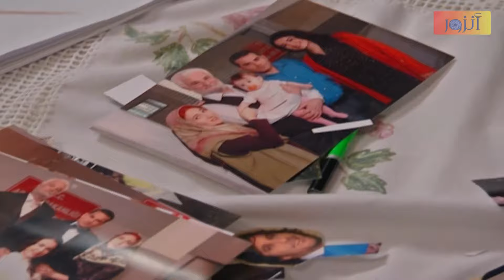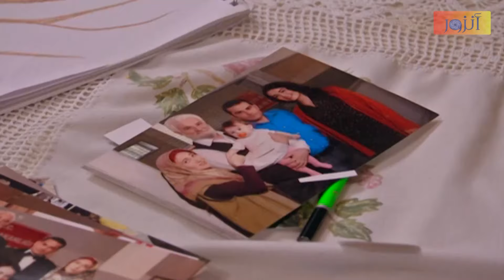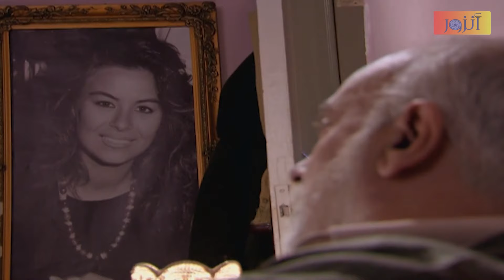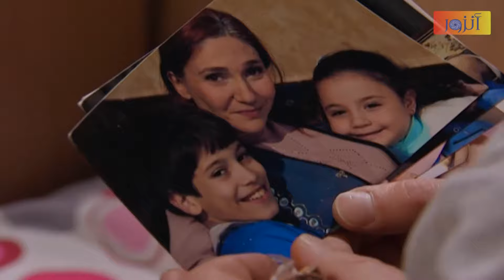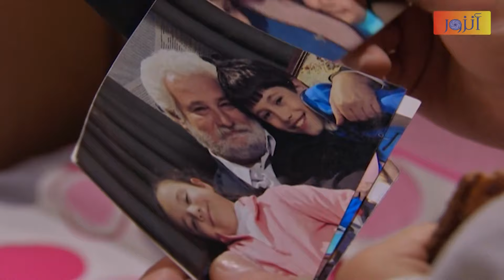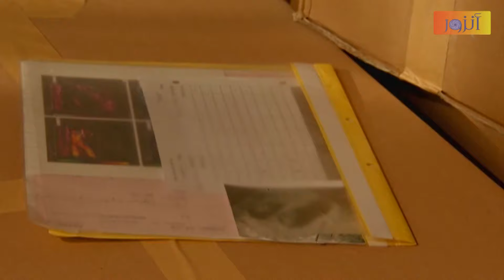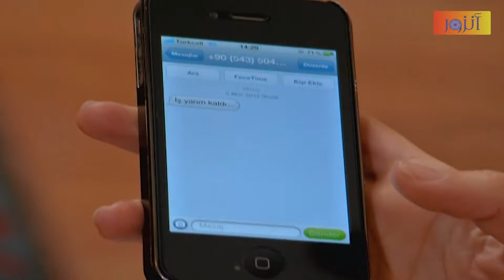مسلسل نقوش متنوعة ـ الحلقة 147 مائة وسبعة وأربعون كاملة ـ الجزء الثاني | Nokosh Motanwea HD